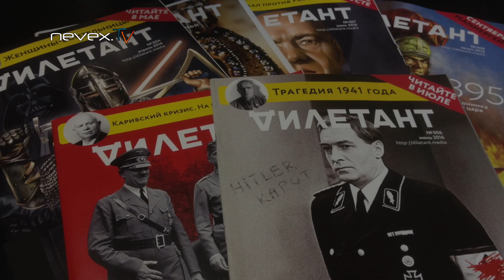Владимир Войнович - Дилетантские чтения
Скоро ли понесём сдавать продукт вторичный и зачем воплощают в жизнь лозунг "Православие, народность, госбезопасность". Писатель Владимир Войнович в гостях у Виталия Дымарского. Дилетантские чтения в отеле "Гельвеция". Санкт-Петербург, 28 июня 2018.
Экономика, политика, движуха "no comment", актуальные интервью и эксклюзив, юмор и хорошая музыка ...

Исключительные права на всё видео на этом канале принадлежат ООО "Радио 44" (Radio44), Санкт-Петербург. Любое использование возможно только с нашего письменного разрешения.